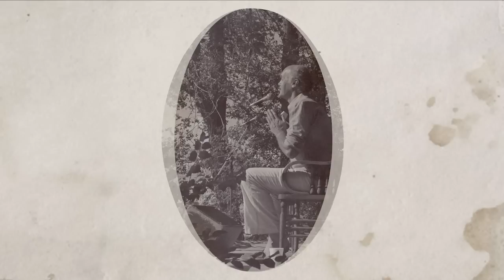Ram Dass – Here and Now – Ep. 159 – Stuck In-Between Stories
In this dharma talk from 1993, Ram Dass looks at how each of us can get stuck in our transition between the fear-driven social institutions that we were born into and the love-driven paths of the heart that we are re-discovering for ourselves.

In-Between Stories
Ram Dass shares a revealing piece of wisdom that looks at how we find ourselves stuck in-between the stories of the past, served to us through culture, religion and politics, and what we are discovering to be true about the nature of things. He examines how religious institutions have established the myth that the only path to God is through their doors.

“You and I recognize the power of the human heart as a social institution.” – Ram Dass

Freedom From Fear (20:05)
Looking back at his time at Harvard, Ram Dass speaks to how the institution of science is slowly replacing religion in our society but instead leaves us disconnected from ourselves, each other and God. Ram Dass shares an honest reflection about the failures of the 1960’s social movement which sought to overturn the empty stories of the establishment. How do the tendrils of fear keep bringing us back into suffering, even when we are acting from a place of best intention?

“It is clear to us now, in terms of myths, we used to think that what we thought was the best way to play the game. That the thinking mind and then science, which is its child, and then technology, which is its child, would take and reorganize everything in such a way that we would be happy, free of suffering, joyful and peaceful – are you?” – Ram Dass

Standing Between Hope and Hopelessness (27:30)
Ram Dass speaks to the possibility of shifting to a love-driven social institution that is possible when approached with a still mind and open heart cultivated from spiritual practice.

“I am talking now to you about what myths you and I have to live with in order to be effective players in the game. What can we get from our inner work all these years now as we hear once again, what we hear in the 1960s, a kind of liquid possibility that the kind of dream that we have deep in our being that there can be social structures which are compassionate? There can be social structures which are just where there is real equity. Dreams that we can hear each other and celebrate ethnic diversity, instead of being threatened by it. Dreams that we can walk on earth and just hear each other.” – Ram Dass